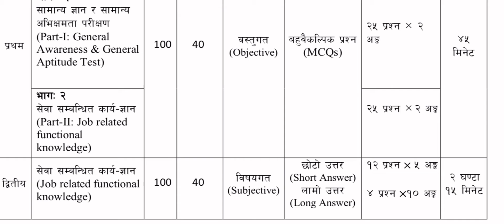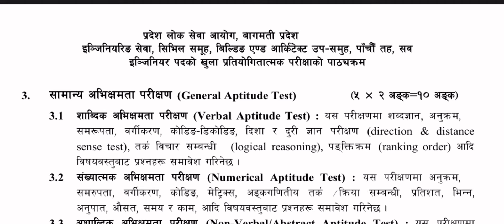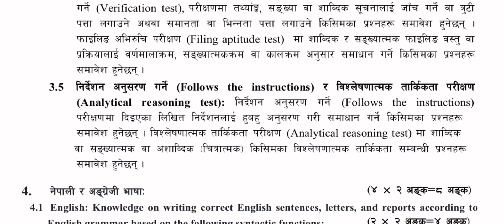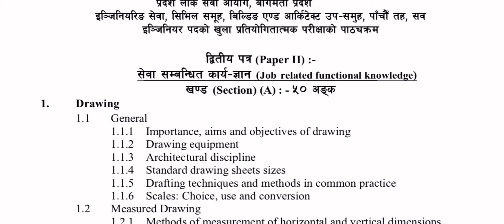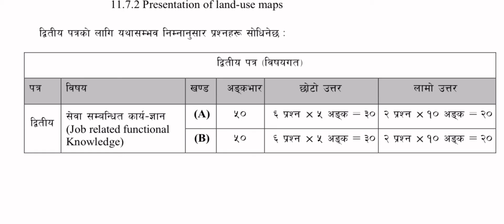Bagmati Loksewa Civil Sub Engineer Syllabus | Bagmati Pradesh Loksewa Civil Overseer Syllabus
Bagmati Loksewa civil sub engineer syllabus
Bagmati Loksewa aayog civil overseer syllabus
Bagmati Pradesh Loksewa civil overseer syllabus
Bagmati Pradesh Loksewa préparation
Bagmati Pradesh Loksewa full syllabus for civil sub engineer
Civil sub engineer syllabus